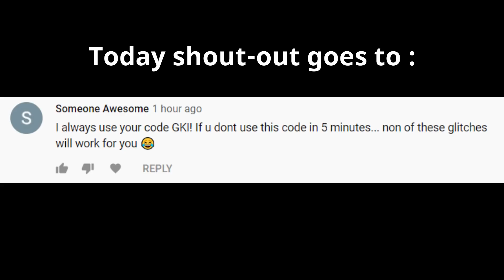12 New Glitches In 1 Video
12 New Glitches In 1 Video
12 Season 11 Glitches In 1 Video
12 Fortnite Glitches In 1 Video
12 Chapter 2 Glitches In 1 Video

00:42 Flying Builds Glitch
01:34 Skins Glitch
02:12 Invisible Objects Glitch
02:53 GodMode Glitch
03:48 Big fish glitch
04:19 Clone Glitch
04:58 Battle pass music glitch
05:50 Get Inside Enemy Box
06:24 Teleport Glitch
07:18 No fall damage glitch
08:45 Invisible Vehicle
09:33 Emote While in zipline

Founders : Replaxx (1) , Epic Games (2) , Glitch King (3+5+10+9) , ZRX789 (8) , Macstrikes (11+4+6)

Use Code : Gki